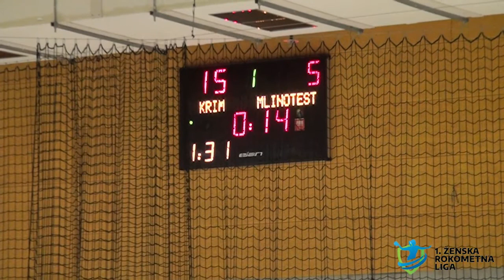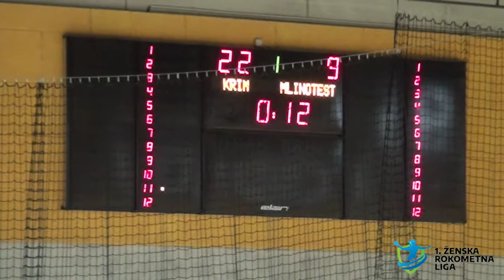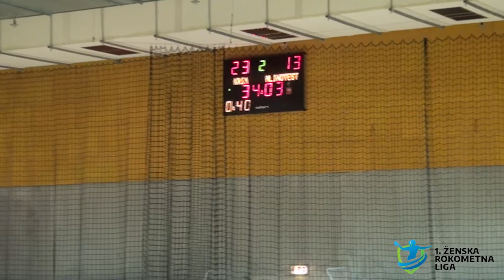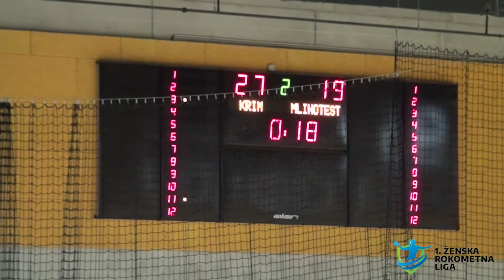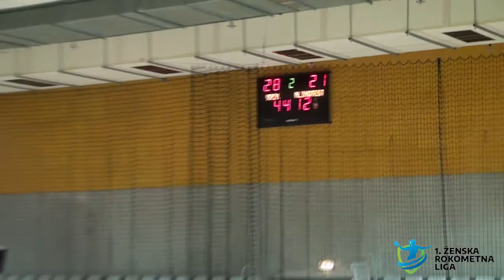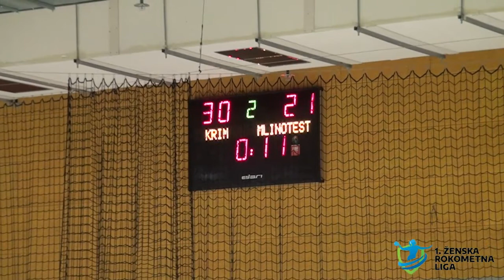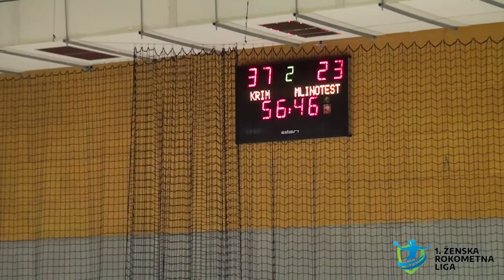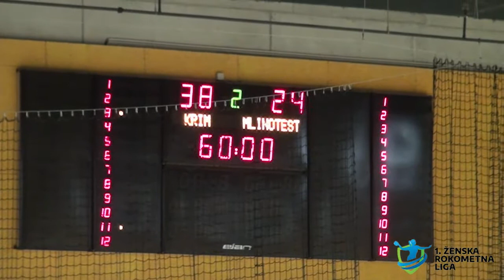02. KROG KONČNICE - 2020/21: 1.A DRL - ŽENSKE: RK KRIM MERCATOR : ŽRK MLINOTEST AJDOVŠČINA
Video posnetek tekme 02. kroga končnice 1.A DRL - ŽENSKE med RK KRIM MERCATOR : ŽRK MLINOTEST AJDOVŠČINA. Več informacij o tekmi na